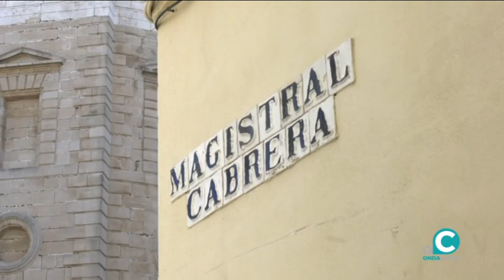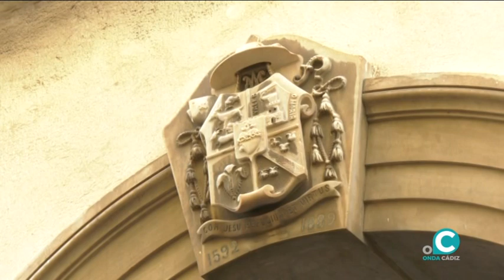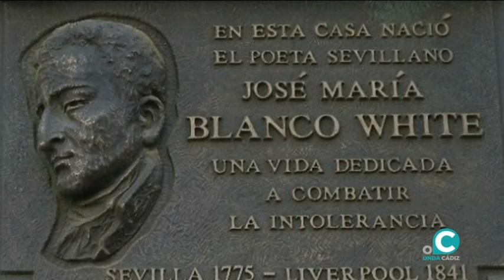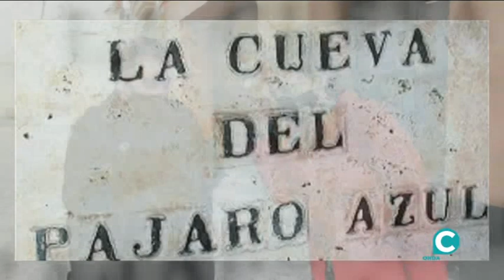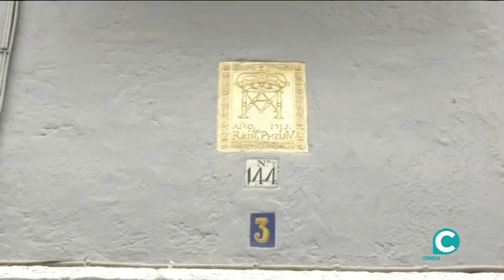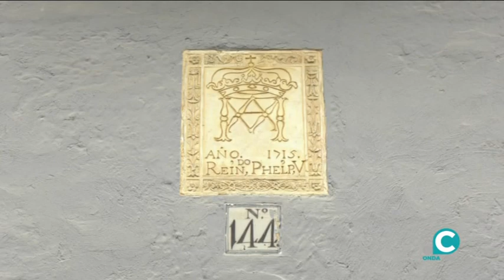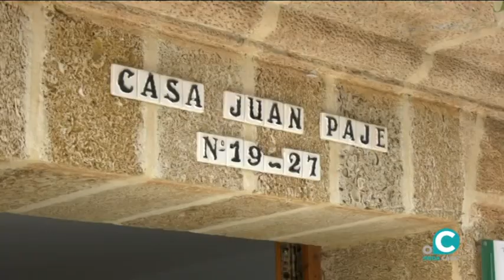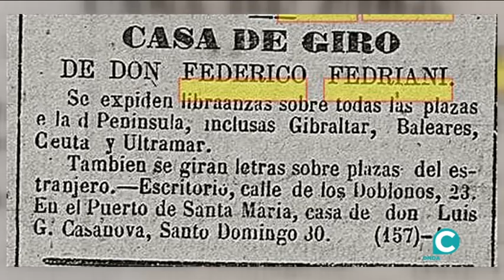HISTORIA DE UNA CALLE, MAGISTRAL CABRERA 28 12 2020 ONDA CÁDIZ TV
Nos vamos con Salvador Santos a conocer otra de las vias del rico urbanismo gaditano, hoy con Charo Barrios conoceremos la calle Magistral Cabrera.